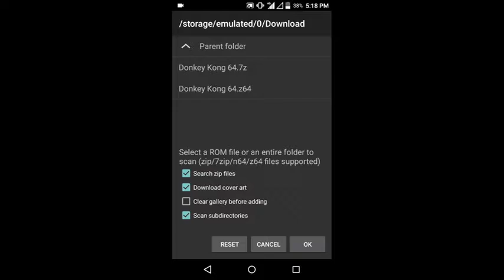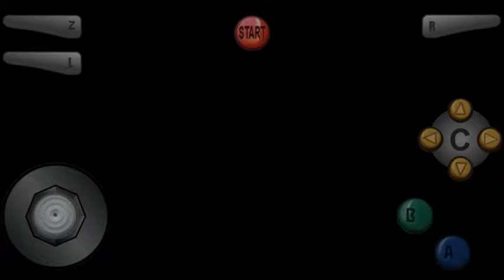Donkey Kong game for android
In this video I will show you how to download and play donkey Kong 64 game in android